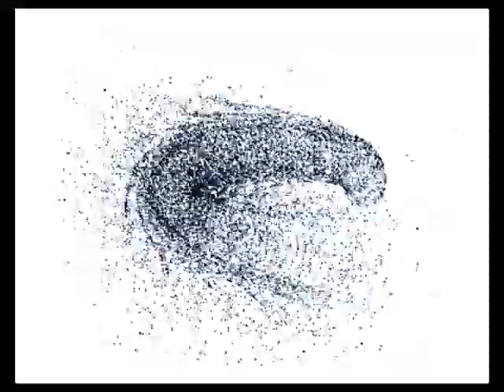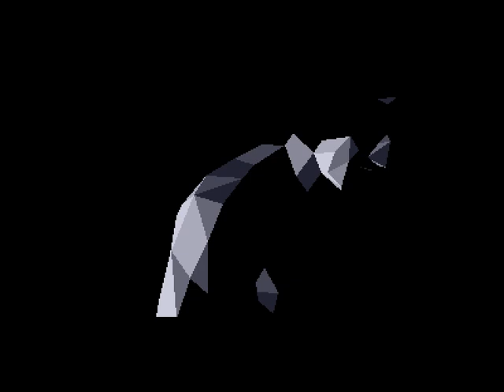DemoScene Batman Rises by Batman Group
Batman Rises by Batman Group

This Demo has been runs in WinUAE
Amiga 500 8MB RAM without accelerator.
But it works with 1MB RAM!!!

Alex

Amiga 500
DemoScene